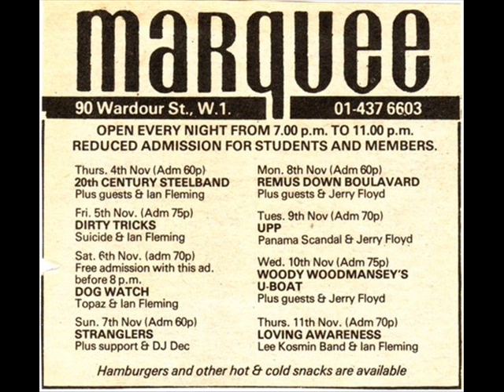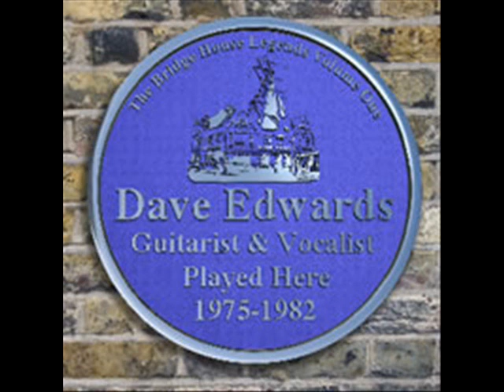Remus Down Boulevard - Only For You (Live 1978)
From the "Live · A Week At The Bridge E16" album from Bridgehouse Records.

Line-up:
Dave Edwards : Guitar & Vocals
- Dennis Stratton : Guitar & Vocals
- Gerry Cunningham : Bass
- Ron Berg : Drums

The photos are of all the members from 1975 - present (apart from Gerry Cunningham who I can't find a picture of).

Photos of RDB at the Marquee 1975 are Copyright Colin Rappo.

Photos of RDB from 1982 at the Bridgehouse, and 2009 in South Africa are from Guitarist TV DVD "The Life and time of Dennis Stratton".